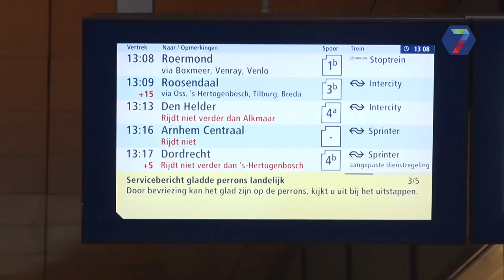Sneeuw legt Nijmegen en omgeving plat